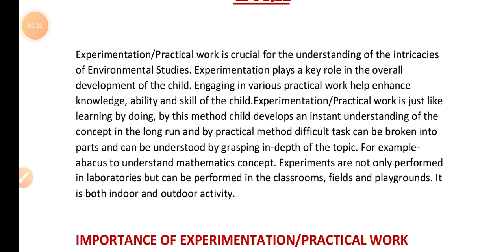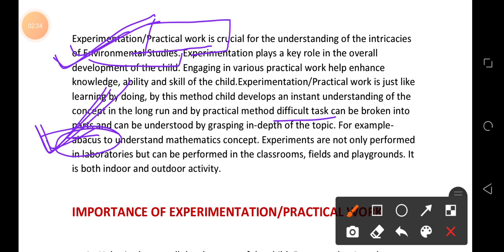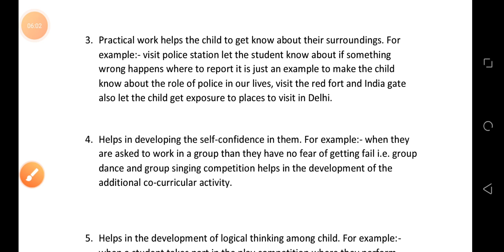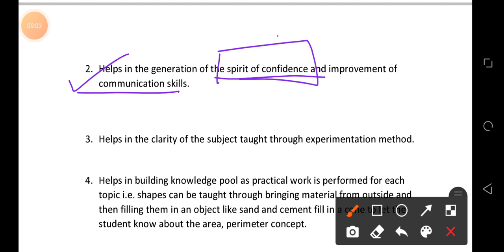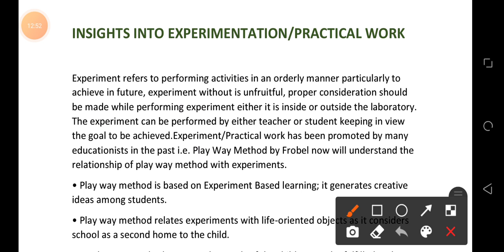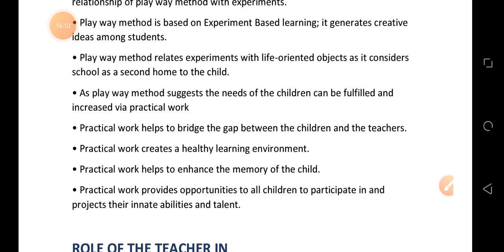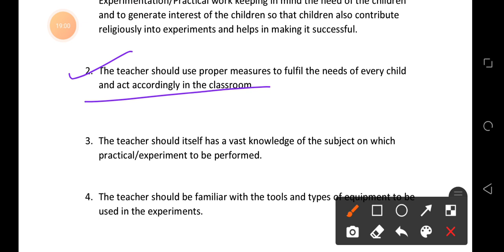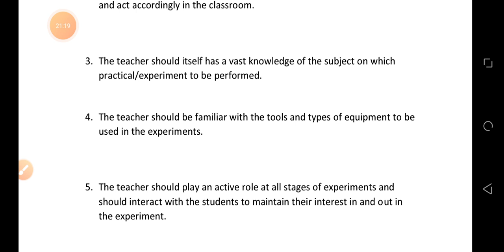Experimentation and practical work | EVS pedagogy | CTET & STET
This video lecture covers: Experimentation and practical work
EVS pedagogy

Very important for CTET & STET Paper 1 & Paper 2.

This series of EVS will definitely help you in teaching exams .

If you have any query then you can ask in comment section , I'll try to clear your doubts .

Or you can also Join with me on my telegram channel for Asking questions and clear your doubts.